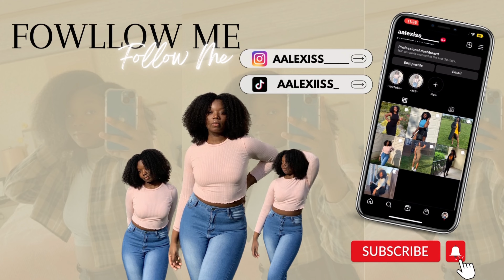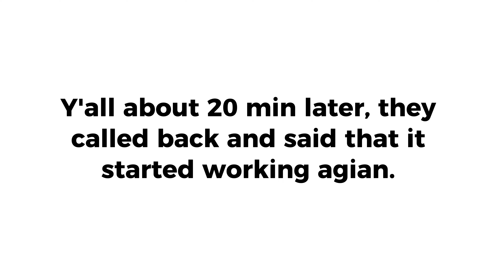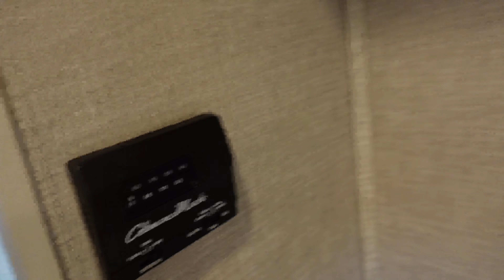WE BOUGHT A RV!! + TOUR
***FOR THE BEST QUALITY, WATCH IN 4K***

FAQ’s:
Age: 20